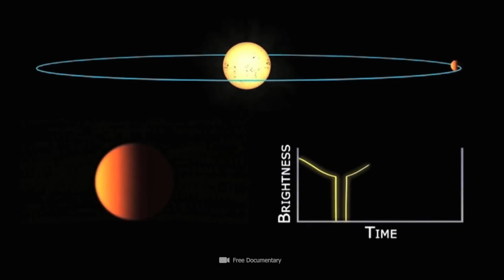James Webb Telescope Terrifying Discovery On Proxima b After 6 years